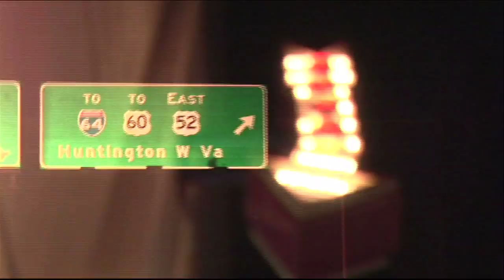Random Fish & Career Fair.mp4